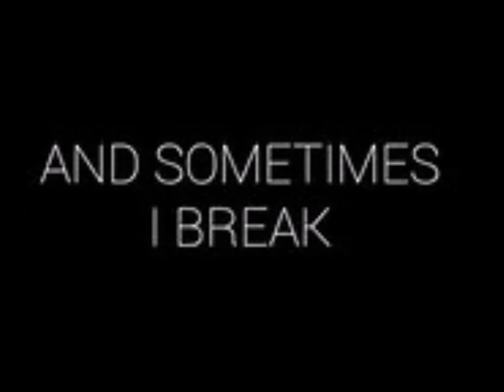Ragged man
Ragged Man from Ken Lehnig's 2016 CD 'Holding a Rose'
(c)2017 American Windsong Music and Desert Windsong Publishing